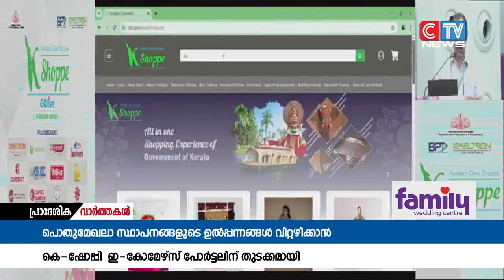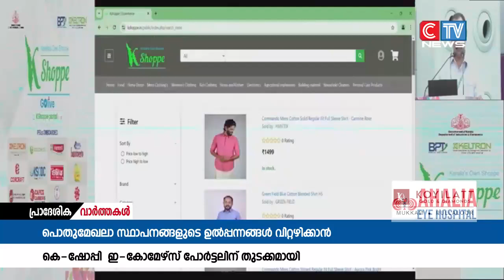സംസ്ഥാന സര്‍ക്കാരിന്റെ കീഴിലുള്ള പൊതുമേഖലാ സ്ഥാപനങ്ങളുടെ ഉല്‍പന്നങ്ങളുടെ വിപണനം ലക്ഷ്യമിട്ട്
സംസ്ഥാന സര്‍ക്കാരിന്റെ കീഴിലുള്ള  പൊതുമേഖലാ സ്ഥാപനങ്ങളുടെ ഉല്‍പന്നങ്ങളുടെ വിപണനം ലക്ഷ്യമിട്ട് വ്യവസായ വകുപ്പിന്റെ നേതൃത്വത്തിൽ കെ-ഷോപ്പി  ഇ-കോമേഴ്‌സ് പോര്‍ട്ടലിന് തുടക്കമായി.